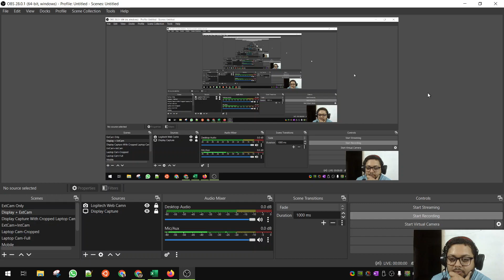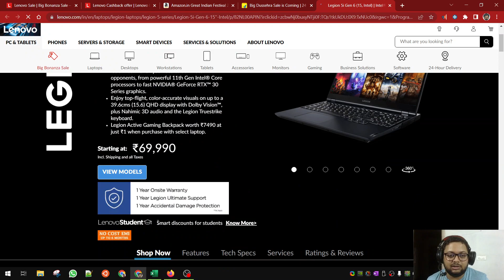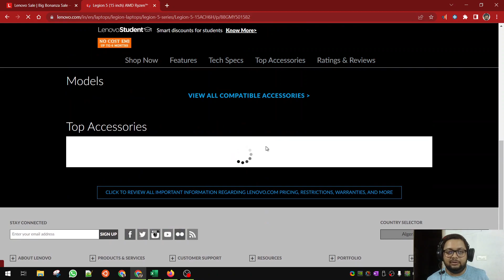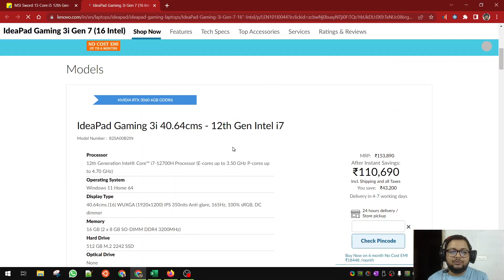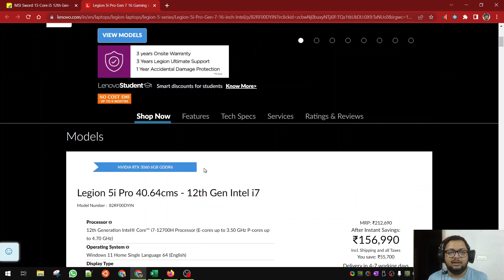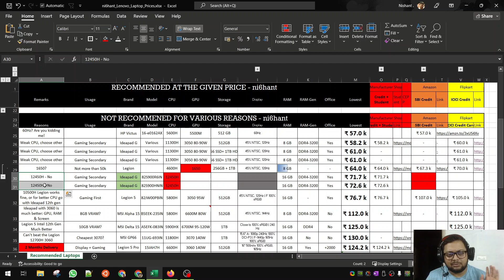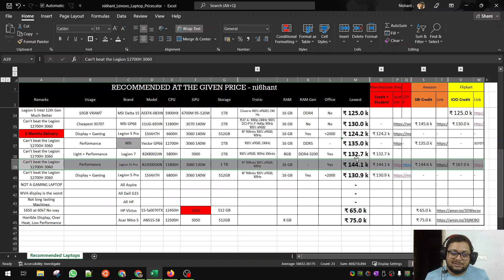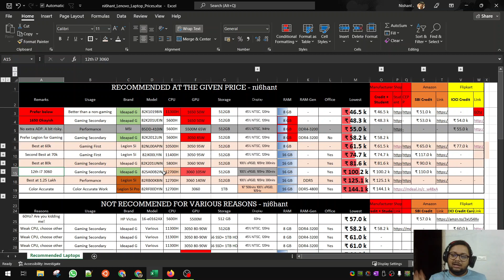Oct'22 - Diwali Sale Live Prices on Lenovo's website and base prices for the upcoming sale